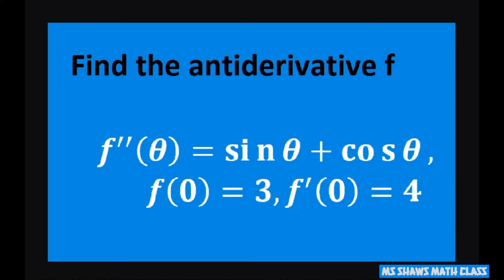Find Antiderivative f given second derivative f” = sin x + cos x, f(0) = 3, f’ (0) = 4